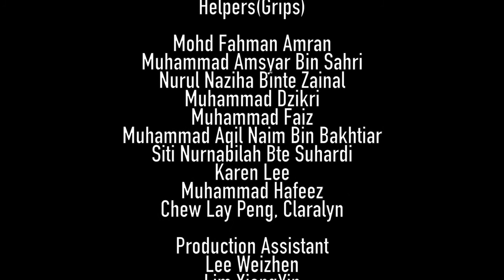ciNE65 IV - Grandfather's Story [ITE Central]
John Wong ( Ah Boy), the grandson, asks his grandfather, Adrian Wong ( Ah gong), about the life back when Singapore was just a small island. So Adrian told John about the lifestyle back in the day and brought him to his most favourite and memorable place in Singapore.

Submitted for Student Catergory - ITE College Central
Crew
Director - Muhammad Syafi'ie Bin Jupri
Editor -  G Dineshvarman
Producer - Ezra Lim
Camera Asst - Serene Heng Xi Hui
Camera Operator - Jerry Ding Wei Jei